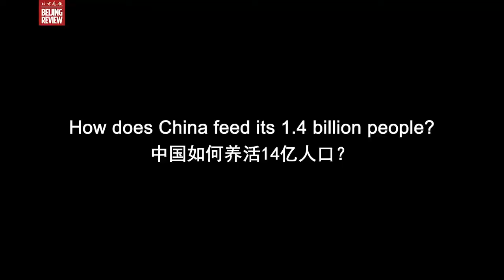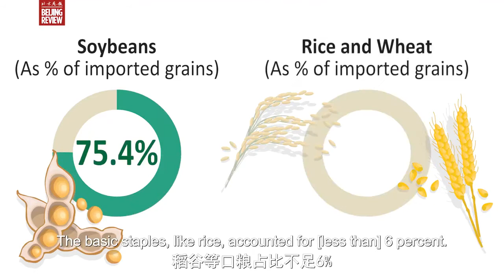China's Hybrid Rice Production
American environmentalist, Lester Russell Brown, in the 1990s wrote a book, Who Will Feed China? where he conjectures that the Chinese might create a food crisis for the world. But fortunately, China has a per-capita grain supply of 470 kg, which is higher than the global average.

Hybrid rice, whose output can be 10-20 percent higher than that of normal rice, has contributed handsomely to China's food security. Yuan Longping, in his 90s, is still involved in the experiments to produce rice with greater yield. In November, a third-generation strain of hybrid rice developed by his team produced a record harvest by double cropping.
"I dream of resting under big panicles of super hybrid rice-that is, to breed hybrid rice with high and higher yield and stave off hunger from the Chinese," he said. "The other is hybrid rice covering the whole world."

The first part of the dream has been realized with China becoming self-sufficient in feeding its own population. Yuan's second dream is also coming true with hundreds of Chinese agricultural experts having been sent to many countries and regions in Asia, Africa, the Caribbean and Asia-Pacific to implement cooperation projects in agriculture, improving their self-sufficiency in rice.

Tu Shengbin, associate research fellow at the Chengdu Institute of Biology, Chinese Academy of Sciences, says the academy has proposed to create a Belt and Road food security corridor to increase the production capacity of countries participating in the Belt and Road Initiative by pooling in their resources.

"This is the solution to our global food security crisis, the fundamental solution to maintain food security," he said. "Closing the border and restricting exports cannot resolve food security crisis. Only through strengthened cooperation can we solve the problem."